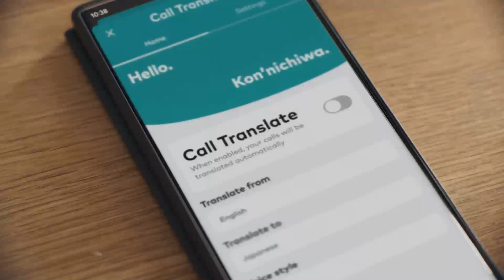Optus Living Network for Business: Call Translate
Translate business calls in real time. Express yourself with more confidence, even if you speak a different language. When you’re talking business, Call Translate helps different language speakers better understand each other in real time.